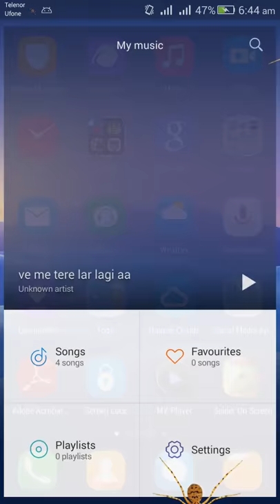Spider On Phone Screen Prank - Android App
This is the demonstration of Spider On Screen Prank Android Application

Very Realistic Animation of a Walking Spider on the mobile screen of your Smart phone. Its Just a Prank app for Entertainment and to Amaze your Friends and Family members.

Thanks